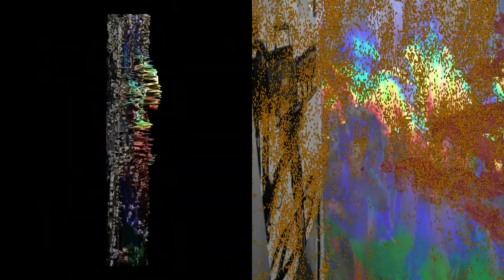Untitled (Kill the Messenger)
2019, by